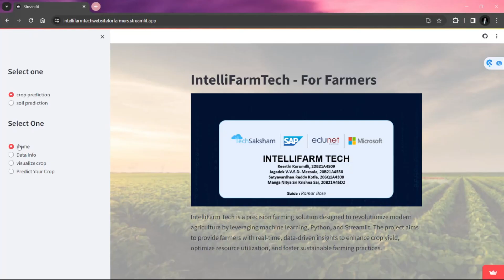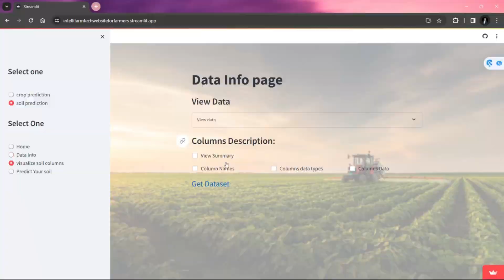INTELLI FARM | A project by KIET Students | Day 44 0f 100-Day video challenge